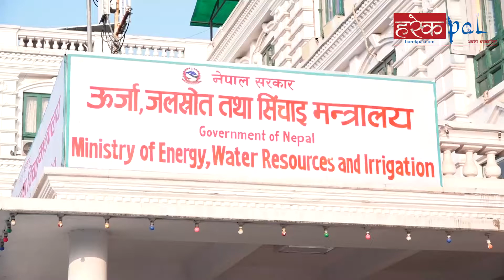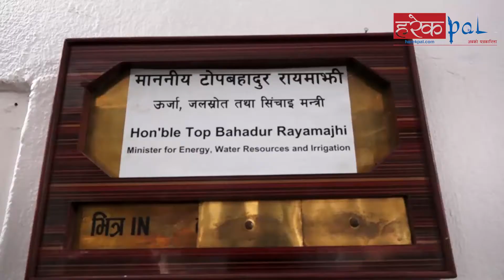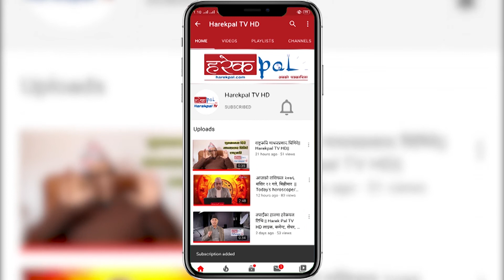राजनीतिक प्रणालीलाई बचाउन मन्त्री पद स्वीकारः मन्त्री रायमाझी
Host:-
Guest:-